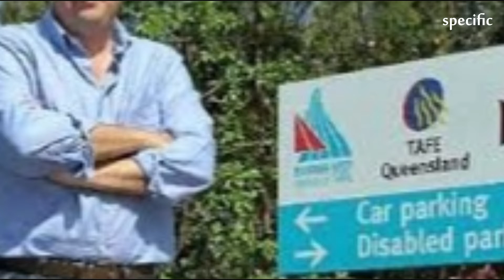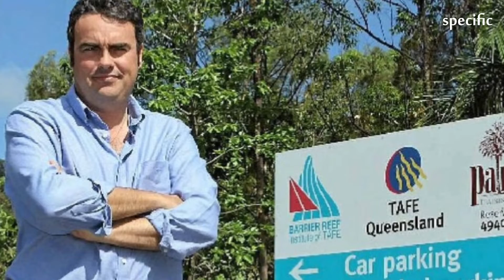Jason Costigan MP denies allegation of harassment, complaint heads to police | Australia news today